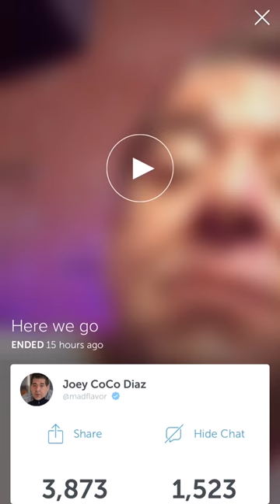Madflavor, Owen Benjamin, & the Flying Jew see stars before the Church on Periscope May 9, 2016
What's happening, dirty bitche$? F*ck watching 'Dancing with the Stars' with your family, it's time for the Church.  5 Stars for a Monday night, seems about right.  Owen Benjamin's in the house tonight.  F*ck it, let's go with 6 stars, we're in training.  What if ISIS captures us & makes us eat THC? I'm way ahead of the game.  I won't get high, I won't tell'em d*ck.  For the first time EVER, Uncle Joey stopped Owen from eating more stars.  "You're a nice guy, Owen Benjamin.  I like you & want you to be able to go home & see your family.  Some people come in here & I give them rat poison but you, you don't need this $hit."  F*ck Tom Segura.  He eats what we give him.  If you're retarded, start taking speed.  It might balance you out.  Find somebody that's purple.  Somebody that's slipping gave Uncle Joey some Susquehanna weed from the Susquehanna Hat Company but Madflavor's hitting the Gorilla Glue #4 tonight.  Uncle Joey lost his mushrooms in Indy so right now somebody's somewhere staring at the wall.  Get the heroin right now, I'm telling you! Go down to the corner & find some chinky looking guy.  That's your guy.  You think we're here fckn around for you, we're like Jesus.  We're eating edibles, we're smoking fckn angel dust, we're dying for your sins, c*cksuckas.  That's what's the Church is about.  Owen Benjamin is already seeing 3D TV.  The Flying Jew's eating that fckn hummus, that's why he's got diarrhea.